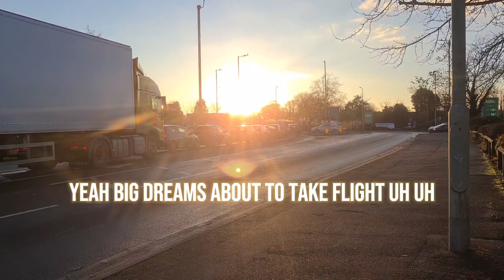A Value Creation Framework You Can Actually Use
So many people these days use the term "creating value" as a buzzword.

I don't know how many of them could actually explain what they mean if you asked.

This is my attempt at framing value creation in a way that people can understand.